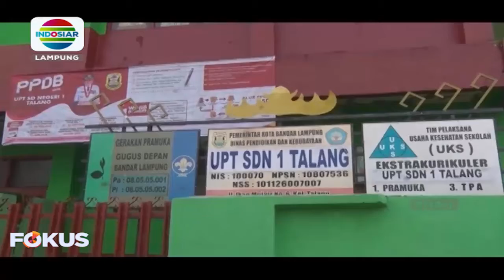Gagal Daftar Online, Banyak Warga Datangi Sekolah Daftarkan Anaknya Di SD